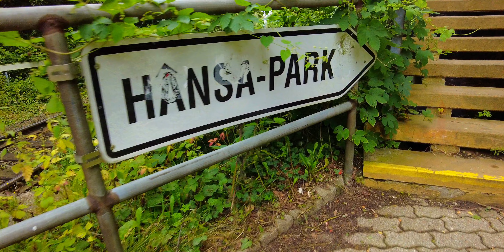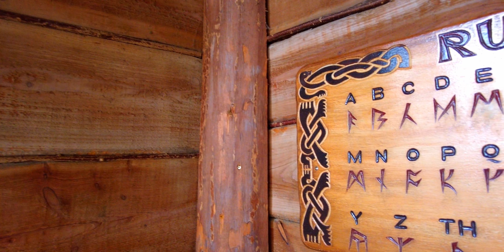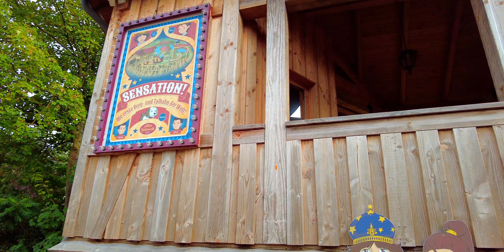Hansa-Park | Goldener Herbst | 2021 | [Cinematic Impressions 038]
Impressionen aus dem wundervollen HANSA-PARK mit goldener Herbststimmung. 😊🎥

Aufnahmedatum: 12. September 2021

🎶🎶🎶😊 All Music by AUDIIO 😊🎶🎶🎶